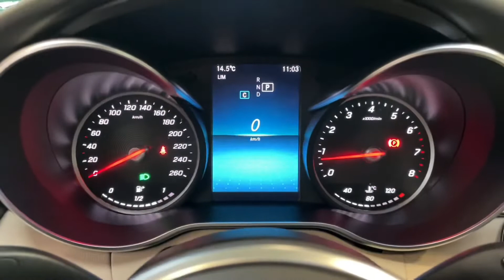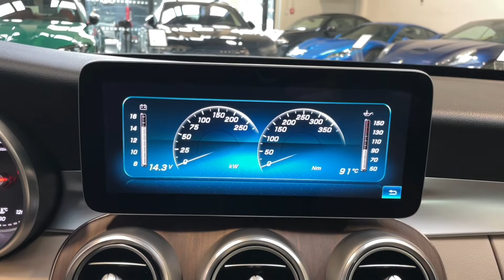Mercedes-Benz Třída C - 300*AMG*LED*MEM*DIST*360*CZ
Výbava: Sada AMG exteriér,​ Sada jízdních asistentů Plus,​ Podvozek AGILITY CONTROL,​ El. nastavitelná přední sedadla s pamětí (vyhřívaná),​ Multifunkční sportovní volant,​ Sada Pro Smartphone (Apple CarPlay,​ Android Auto),​ Adaptivní tempomat DISTRONIC,​ Hlídání jízdního pruhu,​ Hlídání mrtvého úhlu,​ As. sledování bdělosti,​ Aktivní brzdový asistent,​ 360° kamery,​ Přední a zadní parkovací senzory,​ MULTIBEAM LED Světlomety,​ Asistent dálkových světel,​ Media displej s uhlopříčkou 10,​25",​ Volič jízdních režimů DYNAMIC SELECT,​ Ambientní osvětlení.